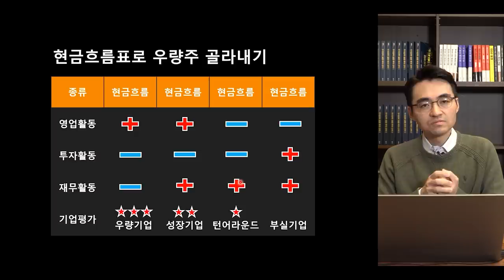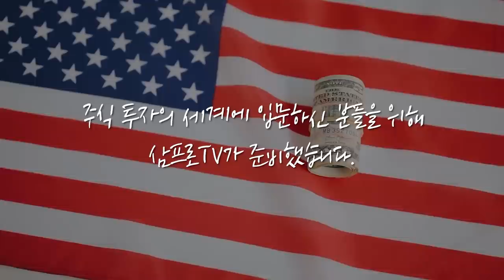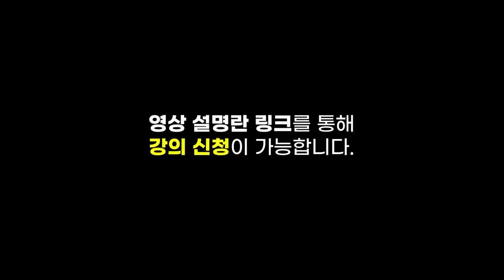[뉴스3] 쿠팡 100조에 놀라 뭉쳤다…네이버·신세계, 2500억 지분 교환